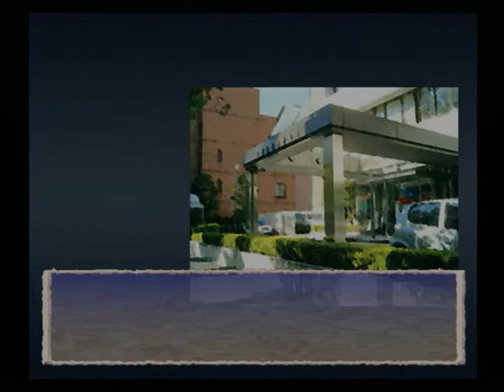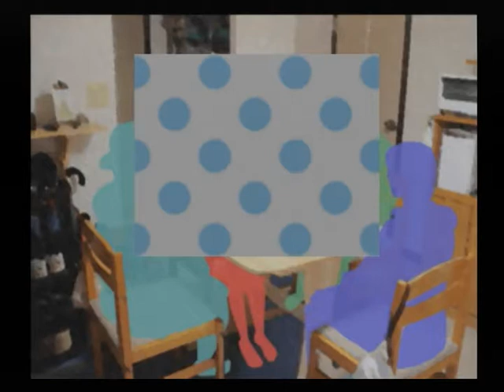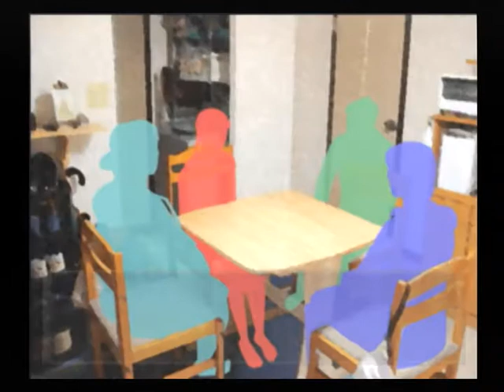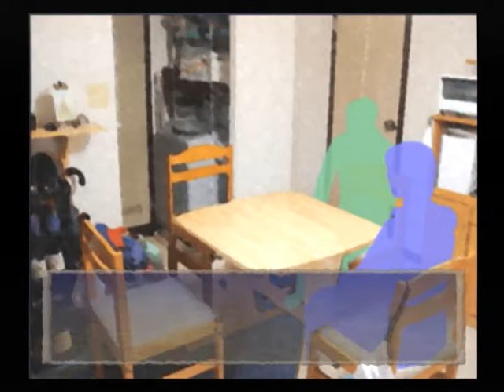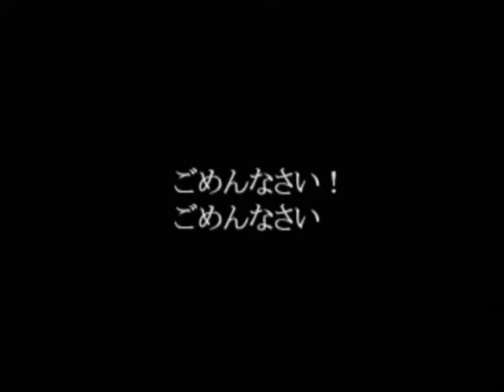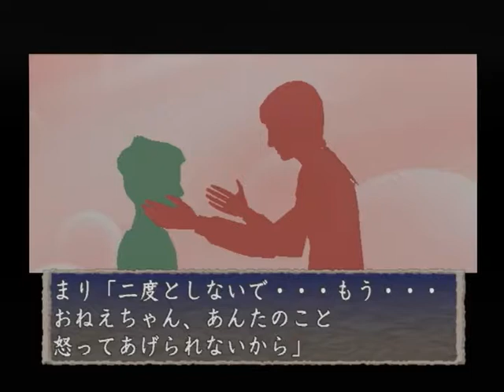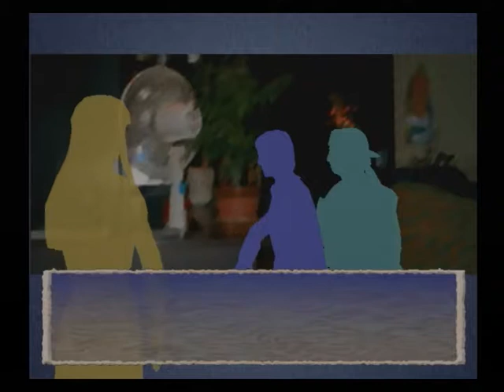【PS2】黄泉がえり 初見プレイ Part２０ ～このアパートのほとんどの部屋が空室であることを告げていた 【スタートオンゲームズ2】【スタゲー2】【JAPAGE】